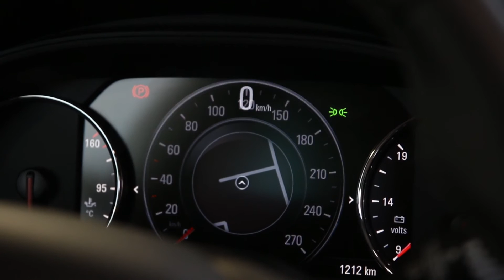2017 Opel Insigna Grand Sport Review!